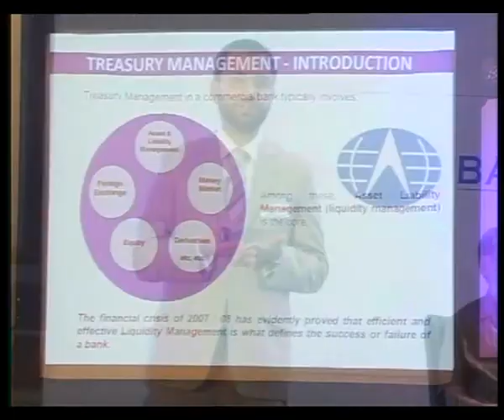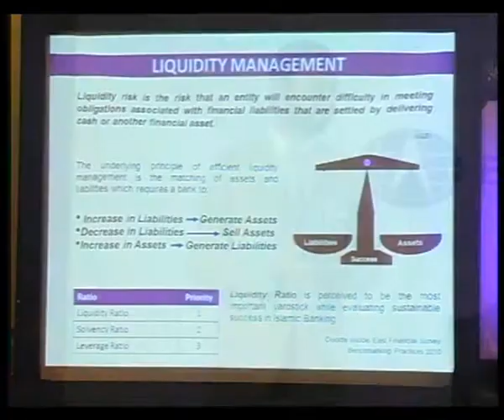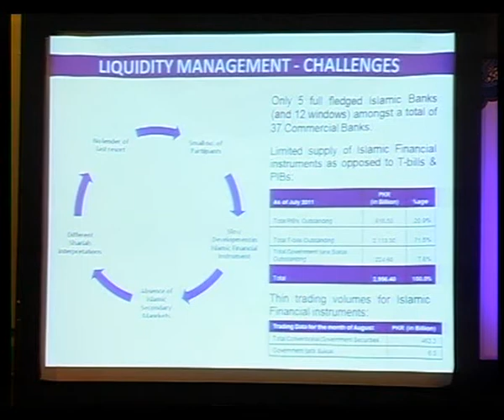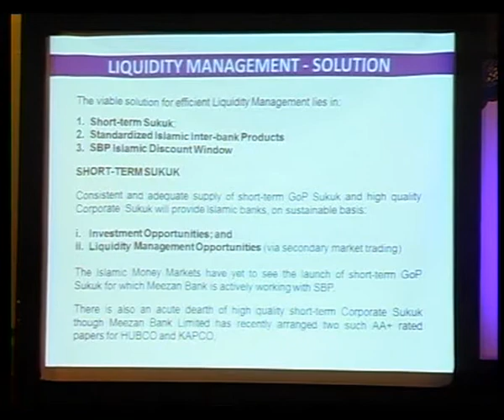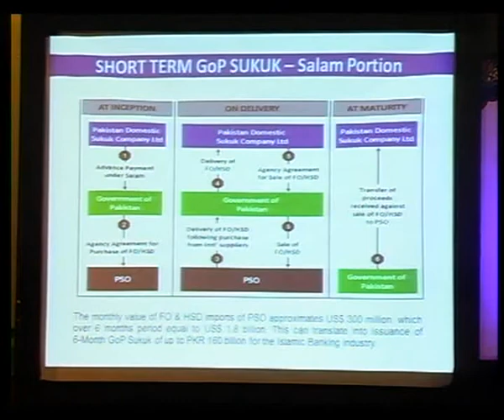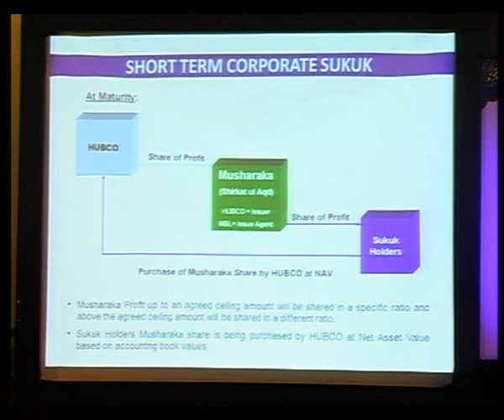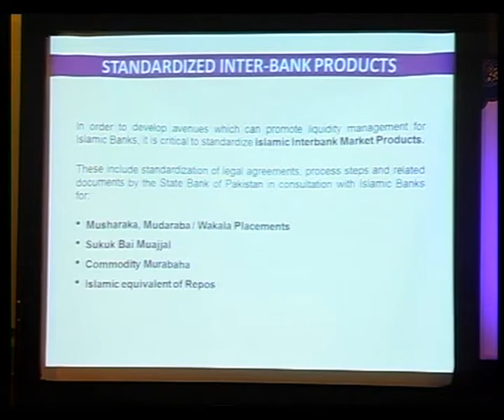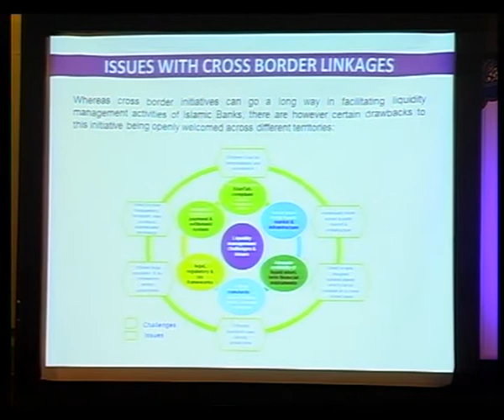Session 5 - Treasury Management & Shariah Compliant Instruments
Presenter and Moderator:
• Syed Amir Ali - Head of Investment Banking, Meezan Bank Limited

Panelists:
• Muhammad Ayub - Director Research & Training, Riphah International University
• Zahid Mansoor - Head of treasury, Dubai Islamic Bank
• Muhammad Ali Malik - Director of Domestic Markets & Monetary Management, State Bank of Pakistan
• Hashim Khan Hoti - Country Head Islamic Banking, Askari Bank Limited
• Aziz Adil - Head of Treasury, Islamic Banking Group, Bank Alfalah Limited.